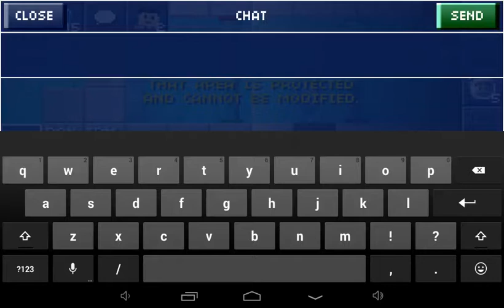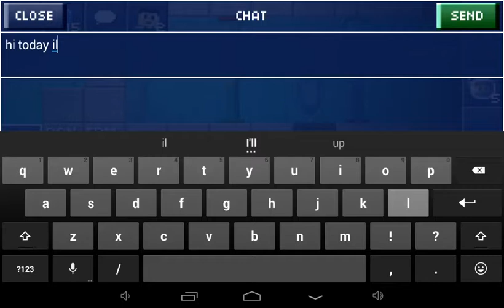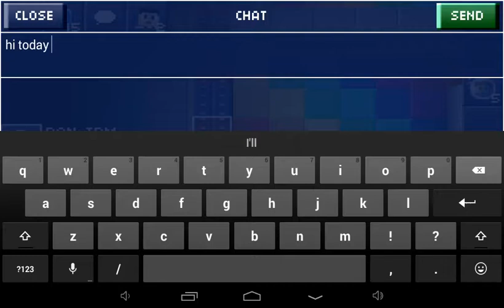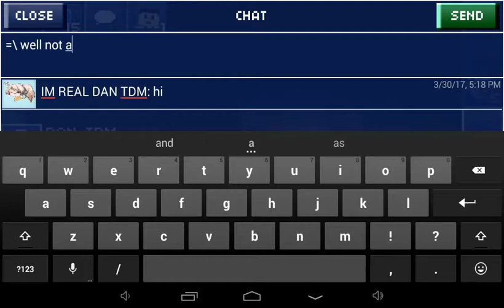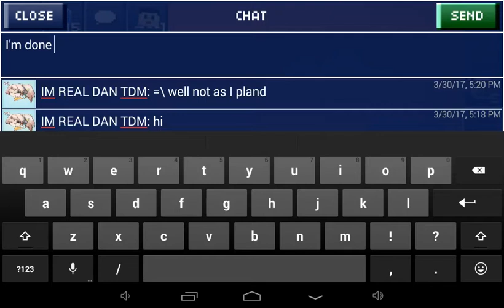Worst troll ever!!!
I'm going to play blockheads its kinda like mincraft